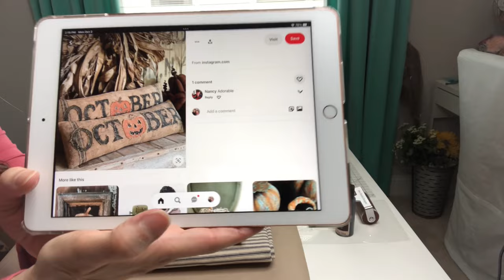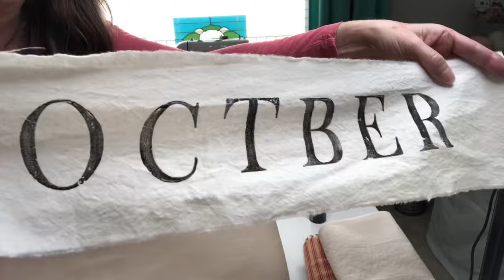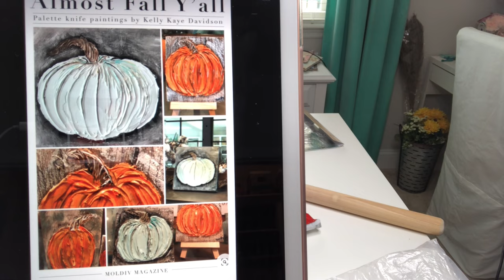Fall: Inspired by Pinterest | Jack-O-Lantern Pillow | Tin Can Florals | Clay Imprint Pumpkins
These Pinterest Inspired Projects are sure to add a festive Fall touch to your decor!
Lumbar pillow with jolly JackOLantern and grain sack stripes add a Farmhouse flair!
What could be more adorable than a Fall Floral Arrangement in a tin can that once held pumpkin purée!
The IOD Fruitful Harvest stamp collection makes lovely impressions in air dry clay. Paint and wax techniques bring out all those lovely details!
Plaid Fabric Ink
Dark Paste Wax
DAS white air dry clay